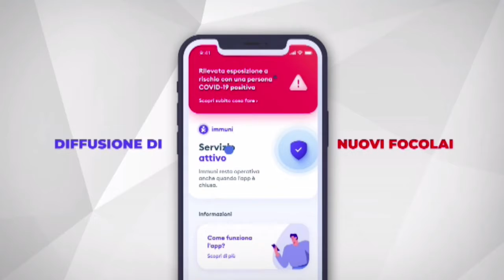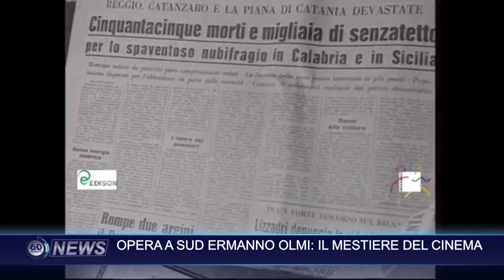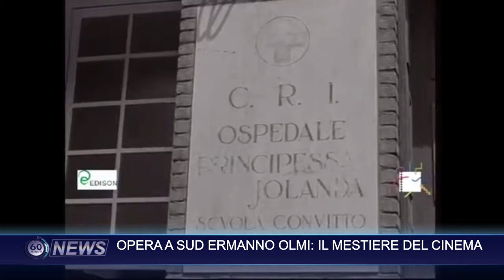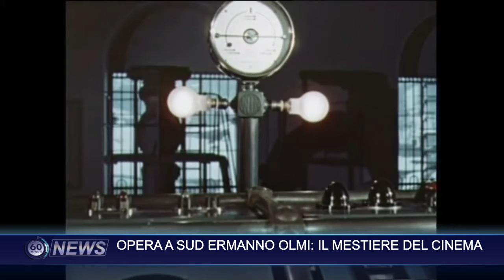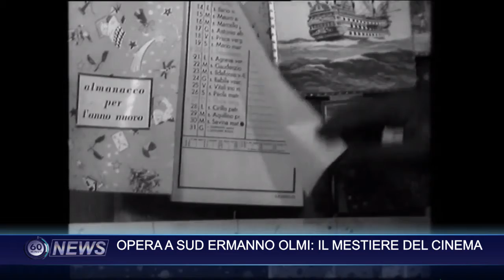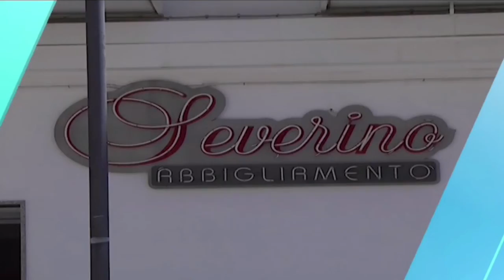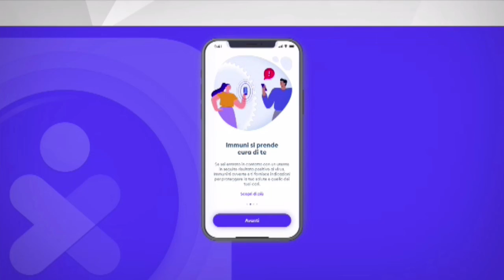60 NEWS DEL 03 DICEMBRE 2020 | OPERA A SUD: ERMANNO OLMI, IL MESTIERE DEL CINEMA | IL VIDEO